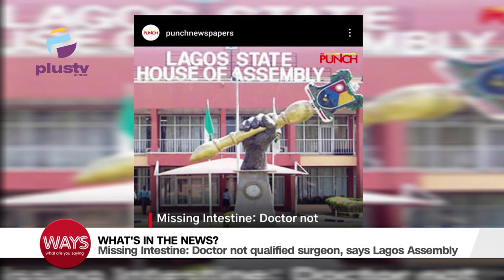Tinubu Increases Salary Of Institution Staff | Military Rescue 6 Students After Bandits Invasion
Hello and welcome to What Are You Saying WAYS, where we talk about topics in the news as they affect us all.
00:00- International Astronomy Day
03:30 - President Tinubu Increases Salary Of Tertiary Institution Staff By 35 Percent
04:32: Military Rescue 6 Students After Bandits Invasion Of Zamfara Community
05:48- Missing Intestine: Doctor Not Qualified Surgeon, SayS Lagos Assembly